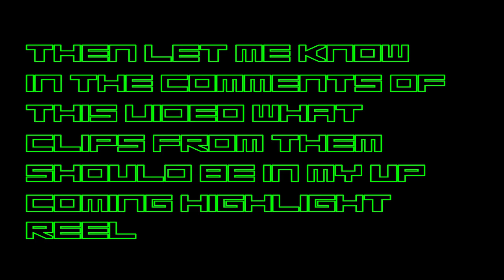Please watch this.